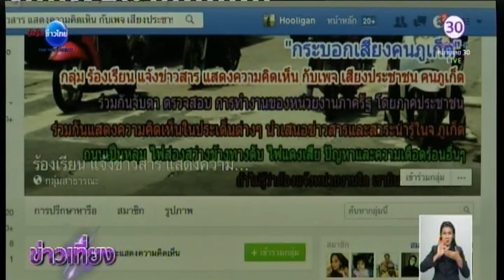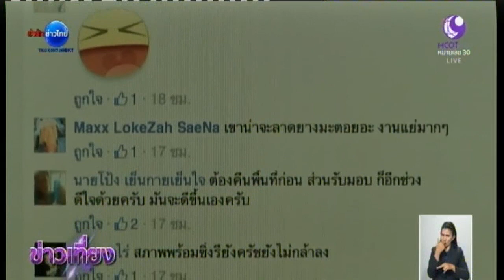ปัญหาก่อสร้างอุโมงค์ทางแยกสามกองภูเก็ต ล่าช้า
การก่อสร้างอุโมงค์ทางแยกสามกอง จ.ภูเก็ต ล่าช้ามานานร่วมปี ไม่เพียงทำให้การจราจรบริเวณดังกล่าวติดขัด โดยเฉพาะในชั่วโมงเร่งด่วน แต่ยังทำให้เกิดคำถามจากผู้ใช้รถใช้ถนนในภูเก็ตถึงมาตรฐานความปลอดภัยของอุโมงค์หลังสร้างเสร็จ